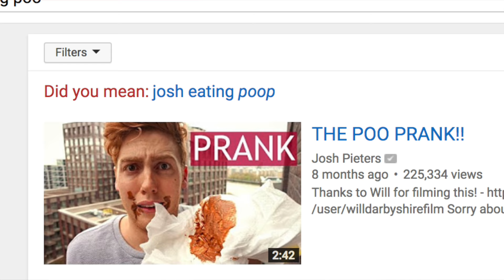ULTIMATE IMPRESSIONS CHALLENGE ft. Joe Sugg, Josh Pieters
I went up against my friend Josh in an ultimate impressions challenge judged by the king himself, JOE THATCHER!